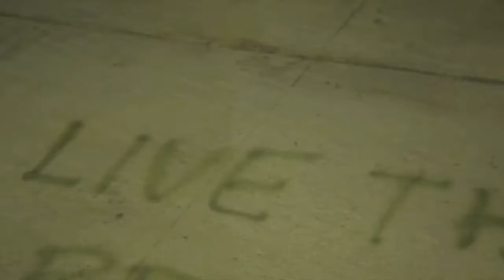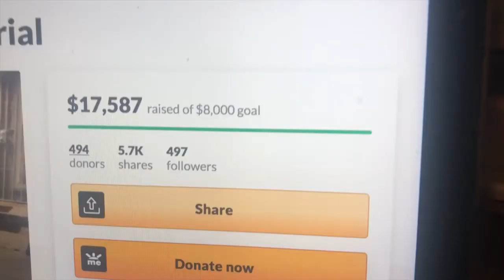VLOG 7 Tribute to Jose Luis Rivera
A well known local Muralist is paying tribute to the victim of a shocking murder.
Jose Luis Rivera was shot and killed Friday while on his bike vendor route in the Tower District. He was well known in the area and residents were shaken by this crime.Police are still searching for the suspects.
Omar “Super” Huerta stepped forward to pay tribute to the man and help his family. Huerta has lent his talents to many causes over the years.
A crowd of people came to watch the muralist at work. Some dropped off flowers and candles. Others watched, or took pictures of the tribute.
There is a go fund me account set up in Rivera’s name to help with expenses.